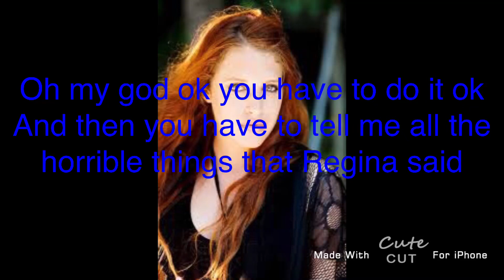Mean girls story Miley’s Style part 13